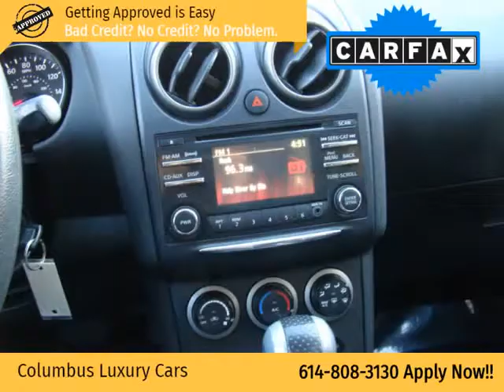2015 Nissan Other AWD 4dr S (Columbus, Ohio)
4880 Sinclair RD
Columbus